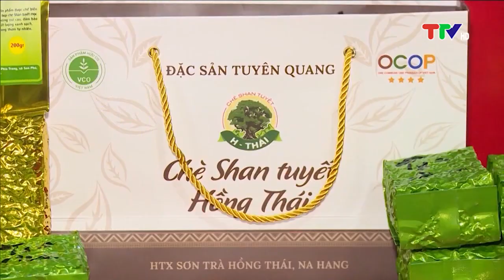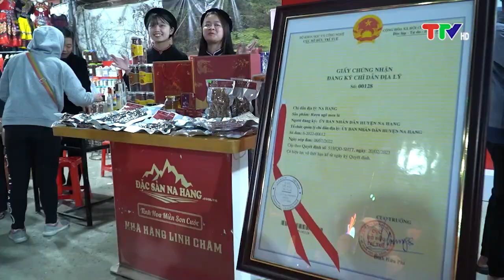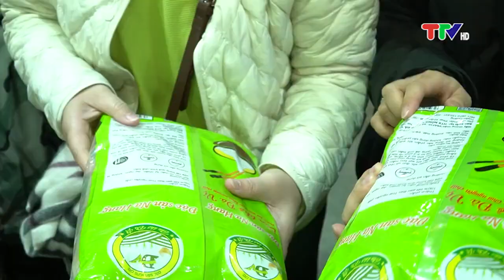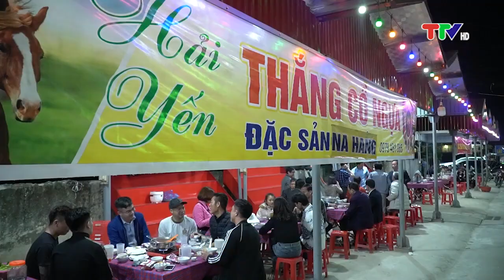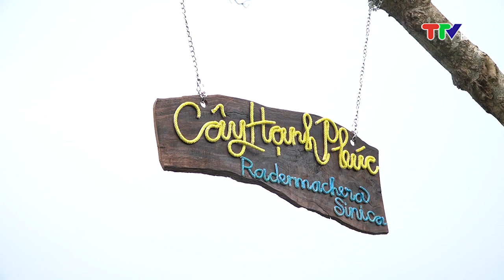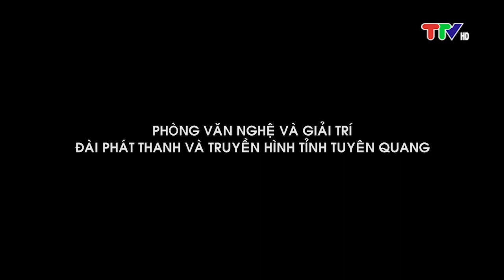NA HANG HÀNH TRÌNH KHÁM PHÁ - HƯƠNG SẮC NA HANG (12/3/2023)